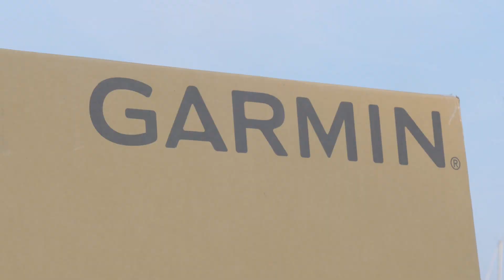Force Kraken Garmin - Nuovo Motore Elettrico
Finalmente dopo tanta attesa in questo preciso istante in tutto il mondo viene presentato il FORCE KRAKEN.
Il NUOVO MOTORE ELETTRICO della GARMIN.
Un prodotto rivoluzionario con una marea di novità e che risponde pienamente alle esigenze di ogni barca e di ogni pescatore.
Una figata indescrivibile